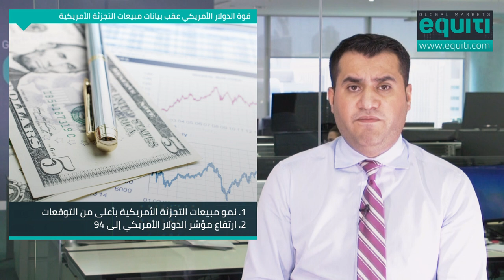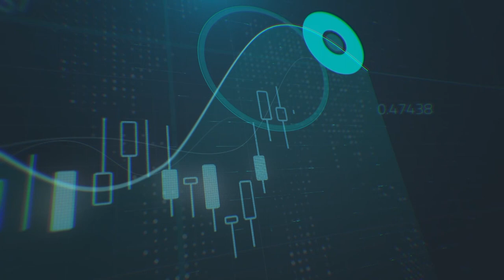بيانات مبيعات التجزئة الأمريكية تدفع الدولار للصعود